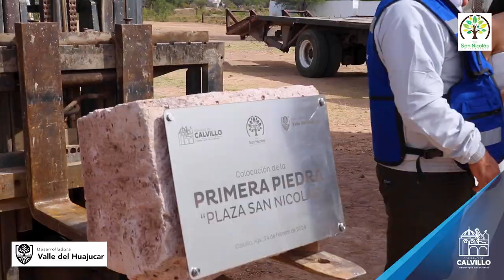🙋🏻‍♂️🏬🌳 Colocación de la PrimeraPiedra del Centro Comercial "Plaza San Nicolás"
Gracias al trabajo en conjunto entre el Gobierno de Calvillo y el Grupo Inmobiliario Valle de Huejúcar, muy pronto podremos disfrutar de esta una nueva obra la cual impulsará el desarrollo y crecimiento de Calvillo y será un nuevo escaparate para propios y visitantes.